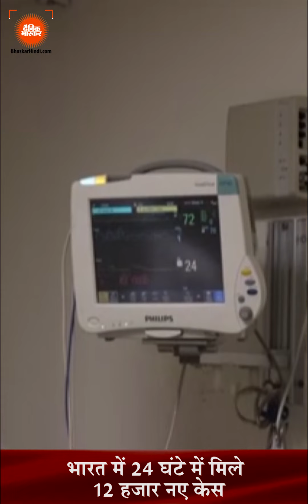Hindi News Bulletin हिंदी समाचार बुलेटिन 10 नवंबर 2021 (08:00 PM) | Dainik Bhaskar Hindi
Hindi News Bulletin हिंदी समाचार बुलेटिन  10 नवंबर 2021